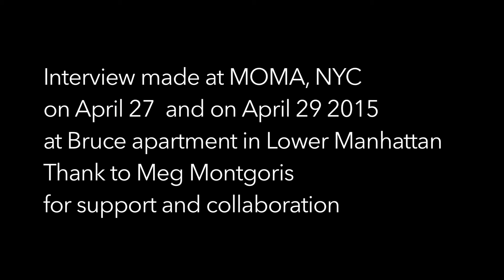Bruce Labruce a portrait in video: THE END, the Devil in Mr. Labruce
Interview with Bruce Labruce in NYC ..Last chapter

Bruce Labruce canadian director, actor, photographer and writer is an internationally acclaimed queer cinema icon.
Here diveded in chapters his portrait in video made in April 2015 in New York City.

BRUCE LABRUCE BIO
LaBruce was born in Tiverton, Ontario in 1964. He has claimed both Justin Stewart and Bryan Bruce as his birth name in different sources. He studied film at York University in Toronto and wrote for Cineaction magazine, curated by Robin Wood, his teacher. He first gained public attention with the publication of the queer punk zine J.D.s, which he co-edited with G.B. Jones. He currently writes and photographs for a variety of publications including Vice, Nerve.com and BlackBook magazine, and has also previously been a columnist for the Canadian music magazine Exclaim! and Toronto's eye weekly, as well as a contributing editor and photographer for New York's index magazine. He has also been published in Toronto Life, the National Post and The Guardian. His filmmaking style is marked by a blend of explicitly pornographic depictions of sex with more conventional narrative and filmmaking techniques, as well as an interest in extreme topics which mainstream audiences might dismiss as shocking or disturbing taboos. For instance, his films have depicted scenes of sexual fetish and paraphilia, BDSM, gang rape, racially-motivated violence, amputee fetishism, male and female prostitution, and zombie and vampire sexuality. He has frequently been identified with the subversive New Queer Cinema movement that emerged in the 1990s, although at the height of that movement's prominence he rejected the association on the grounds that he felt more personally aligned with the queercore movement. The queercore movement was born in the 1980s and LaBruce was one of the fathers. Noted as the avant-garde and unapologetic gay answer to the punk movement, queercore expressed the very same discontent with society as the punks were stating. His movie, Otto, or, Up With Dead People debuted at the 2008 Sundance Film Festival. L.A. Zombie was banned from the Melbourne International Film Festival in 2010 because, in the opinion of Australian censors, it would have been refused classification. However, the film was subsequently able to screen at OutTakes, a New Zealand lesbian and gay international film festival, in May 2011. In March 2011, LaBruce directed a performance of Arnold Schoenberg's opera Pierrot Lunaire at the Hebbel am Ufer Theatre in Berlin. This iteration of the opera included gender diversity, castration scenes and dildos, as well as a female to male transgender Pierrot. He subsequently also filmed this adaptation as the 2014 theatrical film Pierrot Lunaire. Beginning with Gerontophilia in 2013, LaBruce dropped some of the more sexually explicit aspects of his filmmaking style. He retained his traditional interest in exploring sexual taboos, dramatizing an intergenerational relationship between a young man and a senior citizen, but opted to do so within a film that would be more palatable to a mainstream audience.